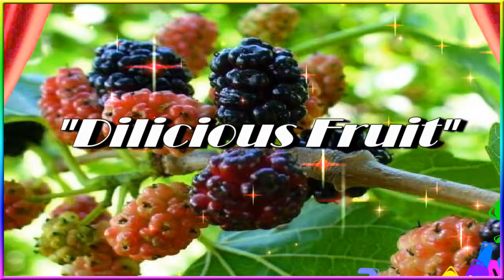Delicious FruIt 1